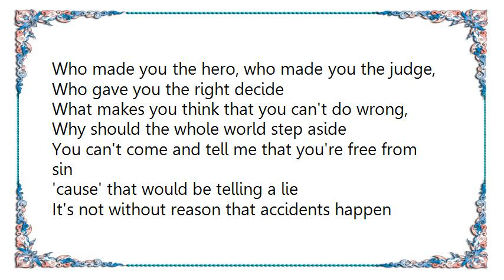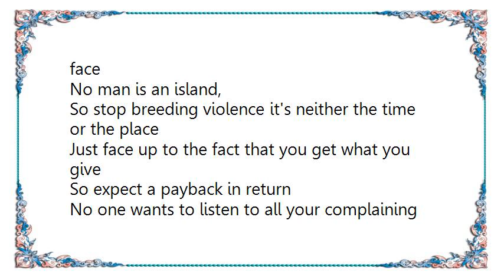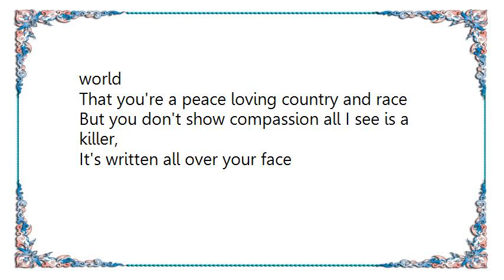Clawfinger - Step Aside Lyrics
[Lyrics Clawfinger - Step Aside]
Who made you the hero, who made you the judge,
Who gave you the right decide
What makes you think that you can't do wrong,
Why should the whole world step aside
You can't come and tell me that you're free from sin
'cause' that would be telling a lie
It's not without reason that accidents happen
But still you don't ask yourself why
It takes a hijacking then you go attacking your enemies without any proof
'cause' you like to think the world spins around you
But that's just so far from the truth

step down from your throne,
It's time you woke up before it blows up in your face
So stop breeding violence it's neither the time or the place
Just face up to the fact that you get what you give
So expect a payback in return
No one wants to listen to all your complaining
Your problems are not our concern
Your history haunts you like a knife in the back,
Your dreams have all crumbled to dust
According to you you're a god fearing man
But who's version of god should I trust

Everyone is hurting
So don't make it seem as if the only one bleeding is you
'cause' you got off easy in comparisation to the pain that you've put others through
But still you paint up a picture as if you're the victim of some kind of terrible plot
But that isn't true because everyone knows
That you fired the first lethal shot
And still you have the guts to claim to the world
That you're a peace loving country and race
But you don't show compassion all I see is a killer,